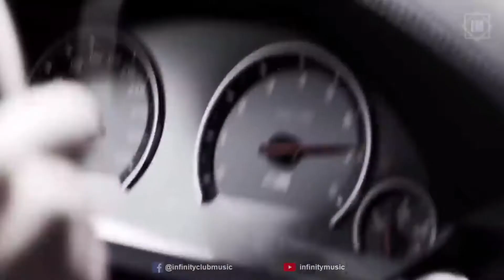Barlas & Mert feat. Yoelle Astronaut in the Ocean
Ждём всех в нашей группе!!